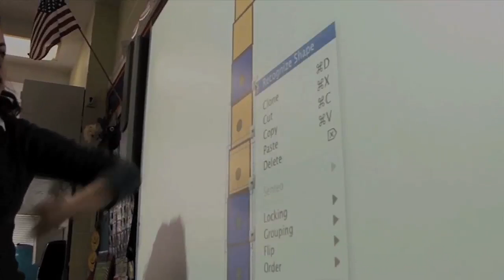Waiting For Superman | Davis Guggenheim talks US (2010)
featurette "Waiting For Superman" - Davis Guggenheim talks about the movie
Genre: documentary
Regie / directed by: Davis Guggenheim (It Might Get Loud, Gracie, Gossip)

Kinostart Deutschland: 2010
offizielle Filmsite:

SYNOPSIS (provided by Paramount Pictures)
For a nation that proudly declared it would leave no child behind, America continues to do so at alarming rates. Despite increased spending and politicians promises, our buckling public-education system, once the best in the world, routinely forsakes the education of millions of children.

Filmmaker Davis Guggenheim reminds us that education statistics have names: Anthony, Francisco, Bianca, Daisy, and Emily, whose stories make up the engrossing foundation of WAITING FOR SUPERMAN. As he follows a handful of promising kids through a system that inhibits, rather than encourages, academic growth, Guggenheim undertakes an exhaustive review of public education, surveying drop-out factories and academic sinkholes, methodically dissecting the system and its seemingly intractable problems.

However, embracing the belief that good teachers make good schools, and ultimately questioning the role of unions in maintaining the status quo, Guggenheim offers hope by exploring innovative approaches taken by education reformers and charter schools that have—in reshaping the culture—refused to leave their students behind.

Verwendung mit freundlicher Genehmigung von Paramount Pictures